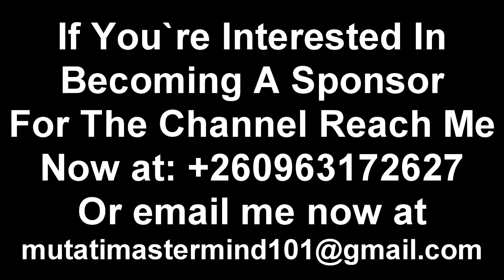Viral Video; Alice Rowland Reacts to Lusaka Woman Sharing Hubby with Mother "Watch The Entire Video"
Viral Video; Alice Rowland Reacts to Lusaka Woman Sharing Hubby with Mother “Watch The Entire Video to Get the Whole Thing”